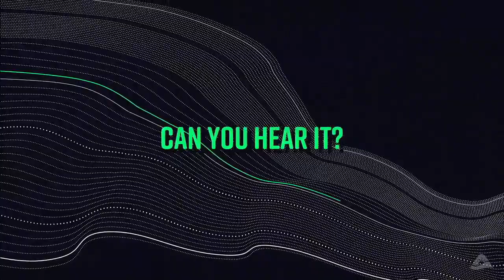He Speaks to Me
As part of the "Frequency" series, Pastor Dino Rizzo, Associate Pastor at Church of the Highlands, shares on the power of prayer in your life, and how it can help anyone.